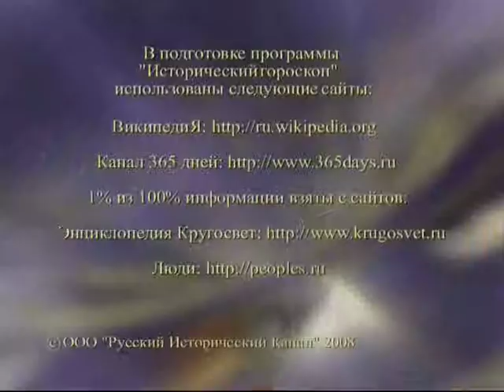12 августа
365 дней ТВ представляет | Исторический гороскоп | Выпуск № 165
12 августа

Программа состоит из рассказа о гороскопах для двенадцати знаков Зодиака на каждый день и об исторических событиях, связанных с датой 12 августа.